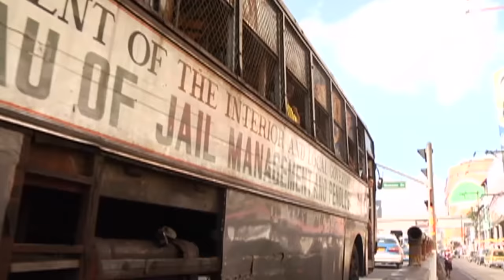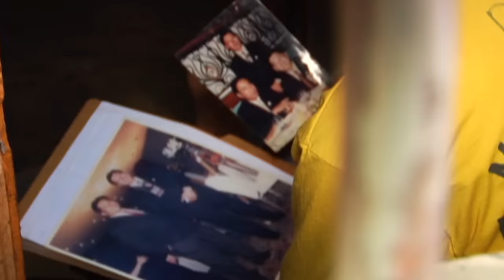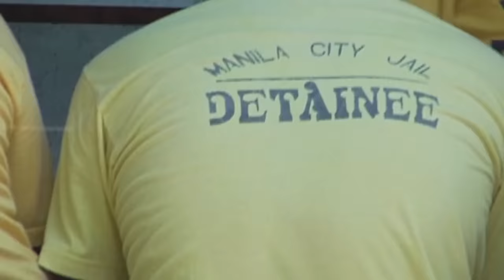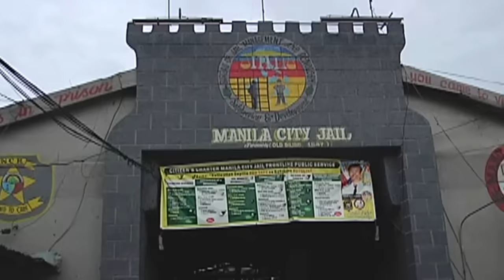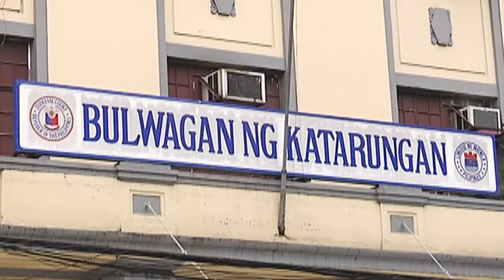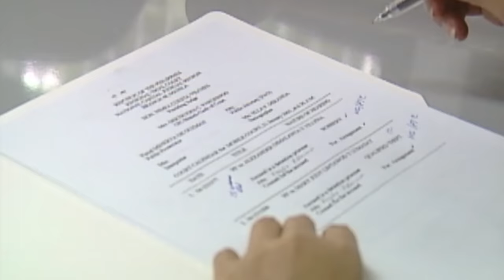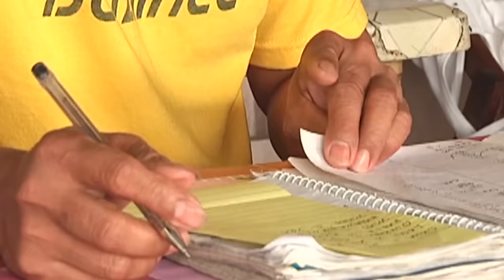‘Purgatoryo,’ dokumentaryo ni Howie Severino (Stream Together) | I-Witness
Tulad ng purgatoryo, patuloy na naghihintay ng hatol ang mga detainee sa Manila City Jail o mas kilala bilang "Old Bilibid Prison". Ngunit sa tagal ng pag-usad ng kaso ng mga nakapiit dito, tila hindi na mahalaga sa kanila kung sila man ay makakalaya dahil ang bawat isa sa kanila, may pinagdadaanang pagdurusa. Panoorin ang video.